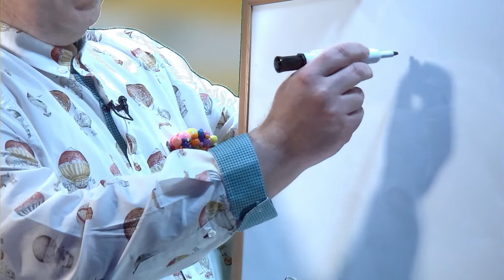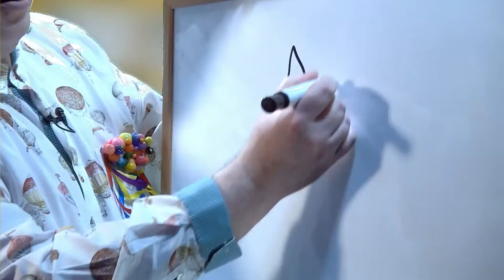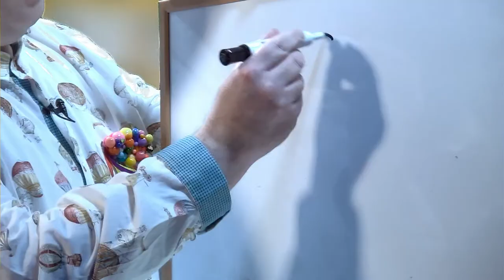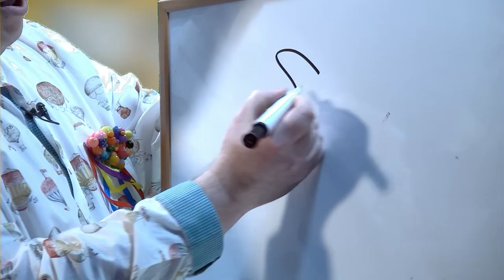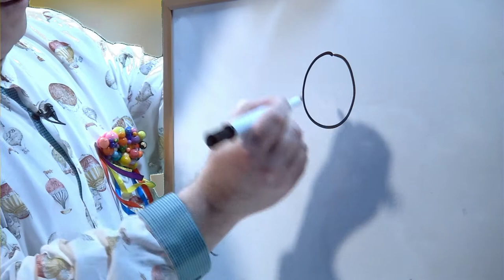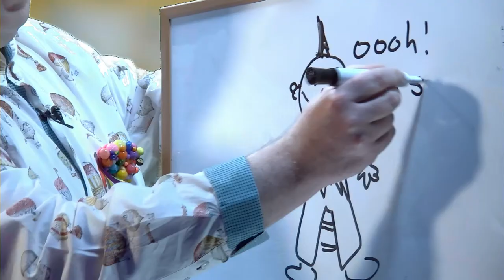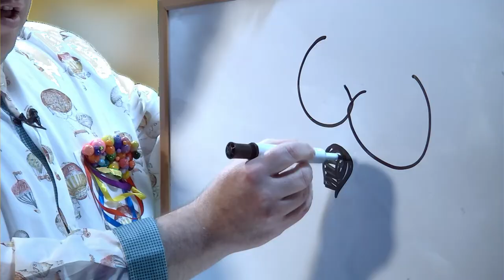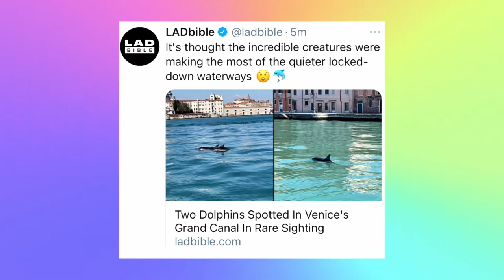Episode 134 - Dough You Believe It?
In this weeks episode, we have a story about a waxwork in trouble, a new challenge thats taking some parts by storm and not forgetting a life lesson.